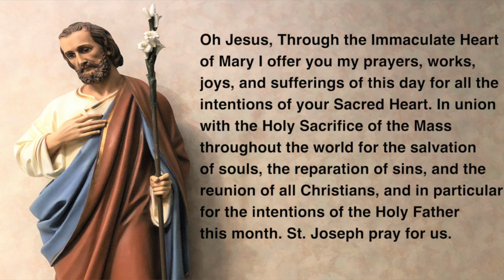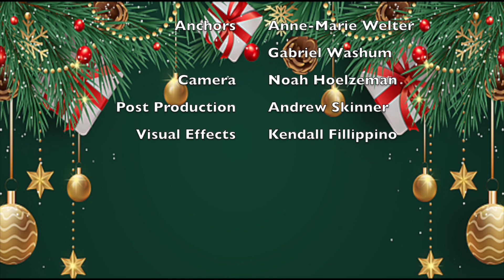12 7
FaceBook: The 1879 Dog House Con.